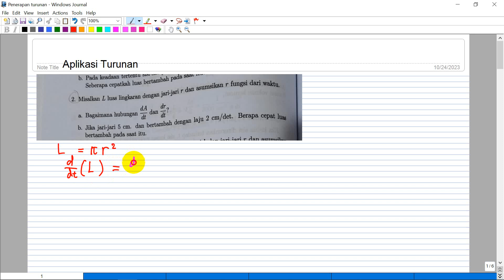Aplikasi Turunan 1